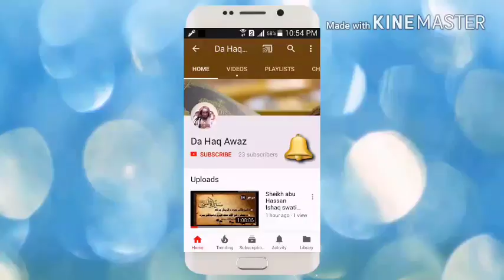Dora E tadabur Al Quran Dars 47 | دورہ تدبر القرآن - درس 47 | Sheikh Abo Hassan Swati | Da Haq Awaz